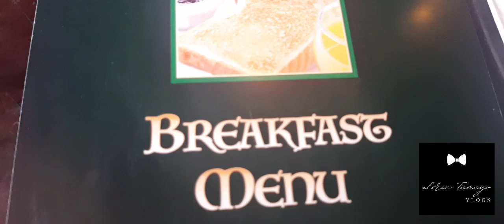The truth of high value Life / Spend time the Family friends and to your self